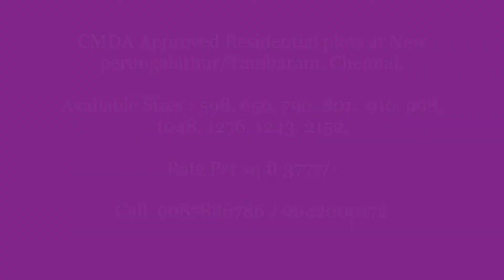CMDA Approved Residential plots at New perungalathur/Tambaram, Chennai.